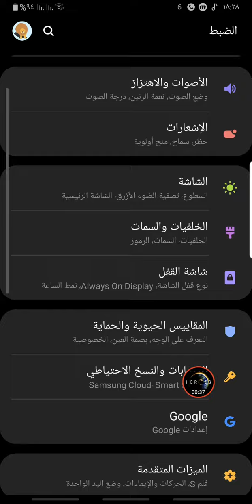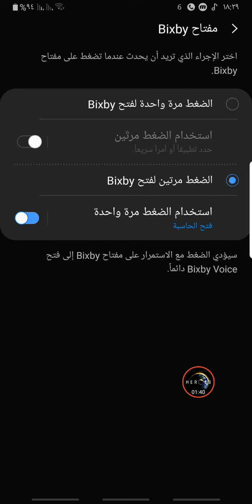طريقة التحكم في زر Bixby وتخصيصه لفتح تطبيق اخر للنوت 9 !: Note 9 how to control Bixby button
طريقة تخصيص زر ال Bixby في النوت 9 وبقية الأجهزه الداعمه لفتح تطبيق اخر بالإضافه لفتح المساعد الصوتي لسامسونك ال Bixby ...

لا تنسى الأنضمام للقناة وتفعيل جرس التنبيهات 🔔 والأعجاب 👍👍ليصلك كل جديد وتشجيعا منكم للقناة لنستمر بالشروحات..